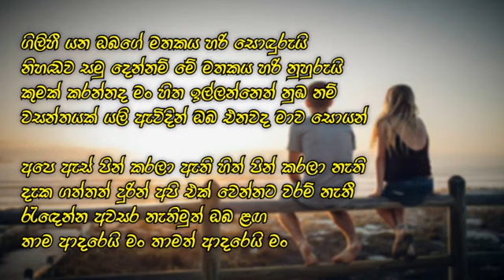Ape As Pin Karala Athi (අපේ ඇස් පින් කරලා ඇති) - Karaoke Track | Pramoth Ganearachchi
Title | Ape As Pin Karala Athi
Artiste | Pramoth Ganearachchi
Music | Nimesh Kulasinghe
Lyrics | Naveen Perera